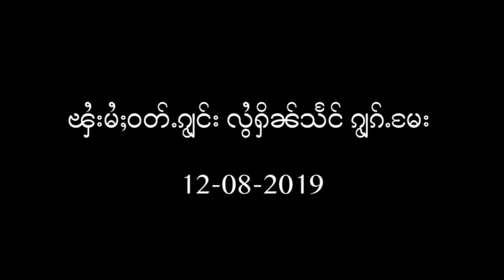ၾႆးမႆႈဝတ်ႉၵျႂင်း လွႆႁိၼ်သႅင် ၵျႂၵ်ႉမႄး เกิดเหตุไฟไม้ วัดดอยหินแสง ก๊อกเมีย รัฐฉาน